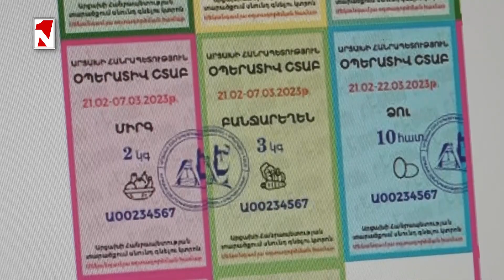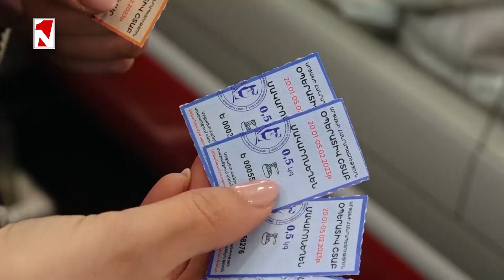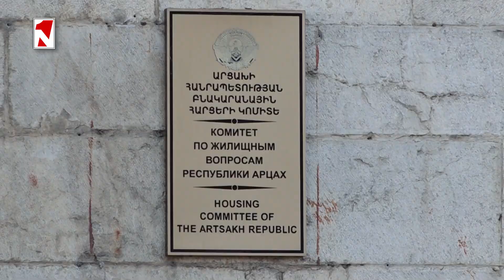Կտրոնով վաճառվող ապրանքներին կավելանան ձուն, բանջարեղենը, միրգն ու լվացքի փոշին